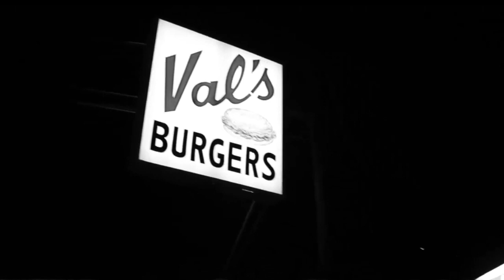Introducing Jewish Tom Waits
Ordering food.